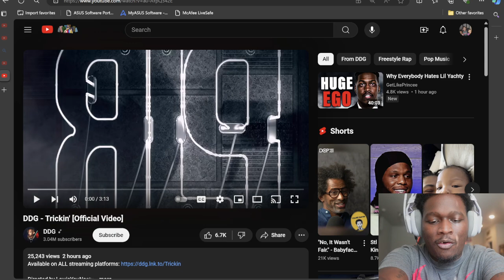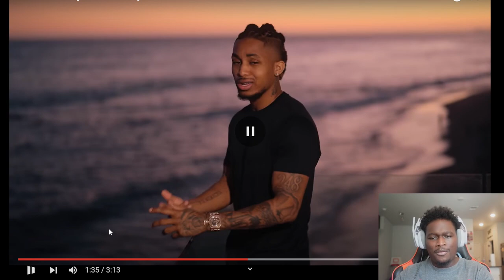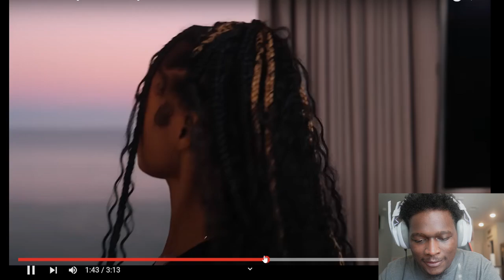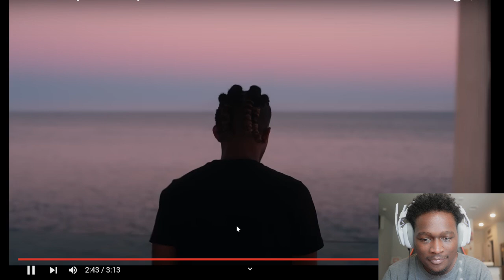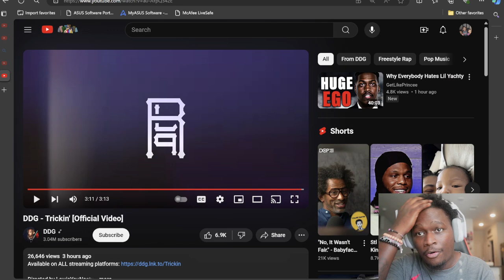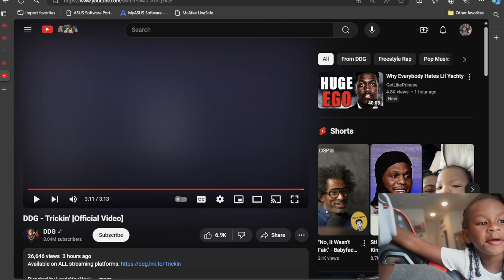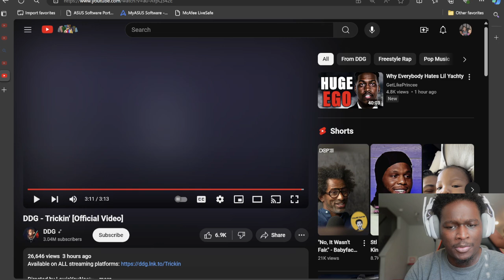HALLE GONNA BE MAD AFTER THIS ONE😂 DDG - Trickin' [Official Video] REACTION ​⁠@pontiacmadeddgVLOGS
AreYouTherious Reacts To - DDG - Trickin' [Official Video]